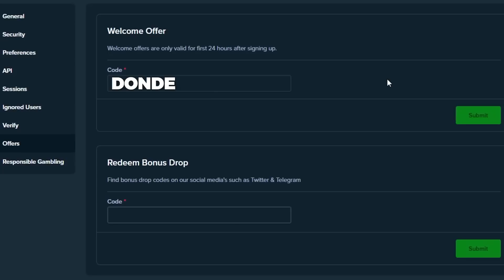I KEPT WINNING On SUGAR RUSH BONUSES.. (MASSIVE PROFIT)